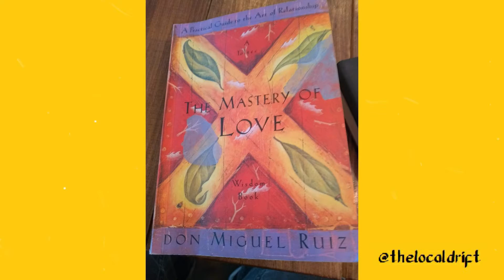Sights & sounds thru artsy CDMX: Condesa, Roma Norte, Coyoacan, Frida Kahlo & Desfile de Alebrijes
Hey my name is ERIC from the Philippines. I'm a stroke survivor, Geocacher, budget traveler and drifter of worlds.

📍 A year before the Pandemic, I started this big trip all throughout Latin America. Solo. On a Budget. By land.

▶EPISODE 10: I take my camera one weekend in October and went for a stroll through artsy districts of Mexico City. Enjoy!

⏭On the next episode: More of MEXICO CITY!